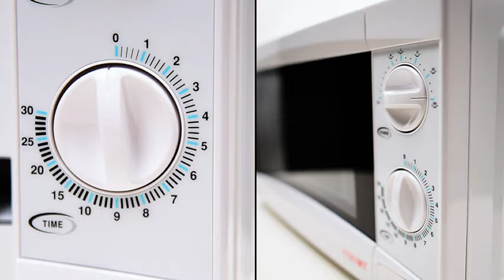Bajaj 17 Litres Solo Microwave Oven with Mechanical Knob (1701 MT, White)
In today's busy lifestyle, microwave ovens have a big role to play. This essential cooking appliance not only helps with heating up food but can also cook delicious meals. Certain microwaves also come with convection and grill settings to expand one's microwave cooking experience.
From solo to convection with different capacities, Bajaj has a wide range of microwave ovens to cater to all needs. Different microwaves come with different options like smart (30 / 60 minute) timers, multi-stage cooking, and safety lock features to provide functionality with safety. Choose your Bajaj Microwave Oven today to change the way you cook forever!